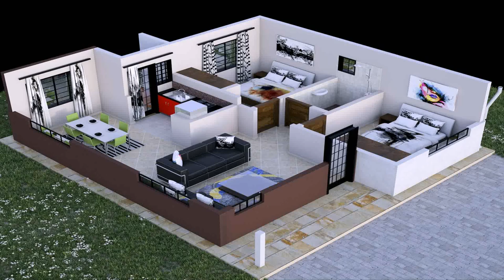4 Bedroom House Floor Plans In Kenya (see description)